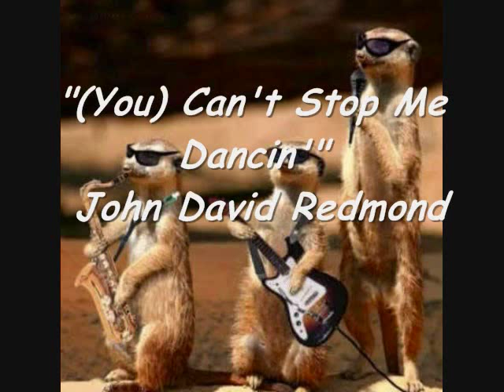(You) Can't Stop Me Dancin' - John David Redmond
CHUM AM in Toronto played "(You) Can't Stop Me Dancin'" by John David Redmond when I was a kid.  The song was playlisted on CHUM during the summer of 1976.   It also charted in RPM's Top 100 Singles chart in early October of that year.  CHUM also playlisted John David Redmond's other single, "You Satisfy," in early 1977.  Both songs were on London Records Canada.  There's not too much information regarding John David Redmond online.  Although, I understand John worked in the publishing side of the music industry after his recording career.